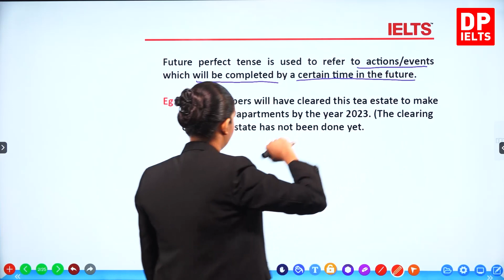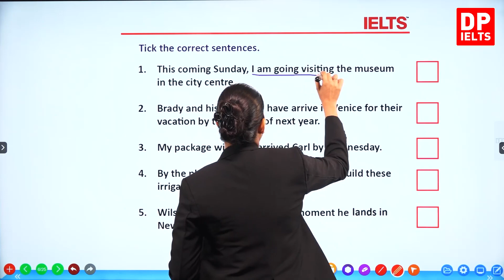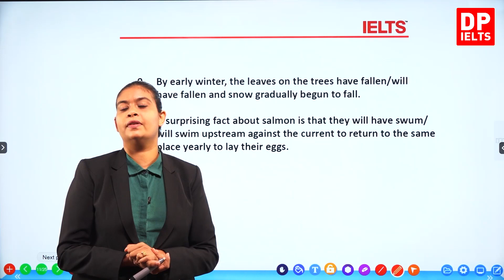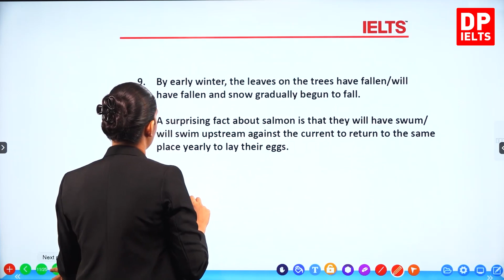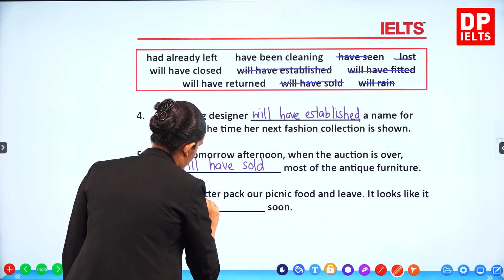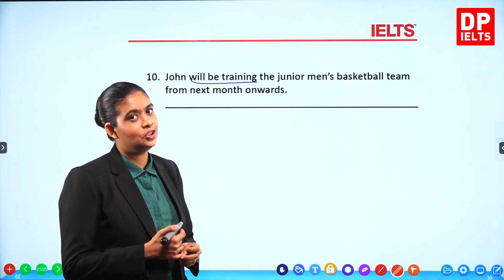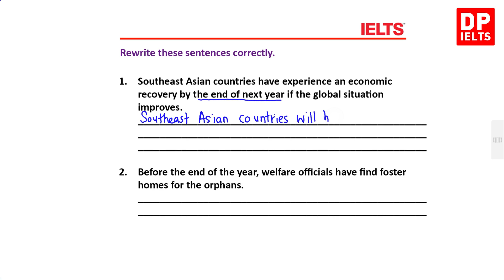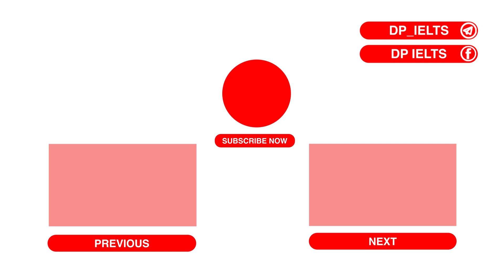Advanced Level (Grammar) - Lesson 09 | Future Perfect Tense (will and going to forms) | IELTS Exam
IELTS in Sinhala | Advanced Level (Grammar) - Lesson 09 | Future Perfect Tense (will and going to forms) | IELTS Exam